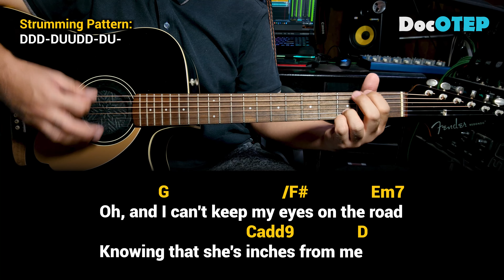Passenger Seat - Stephen Speaks (Easy Guitar Chords Tutorial with Lyrics)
I look at her and have to smile
As we go driving for a while
Her hair blowing in the open window of my car
And as we go the traffic lights
[Another version:] And as we go I see the lights
Watch them glimmer in her eyes
In the darkness of the evening

And I've got all that I need
Right here in the passenger seat
Oh, and I can't keep my eyes on the road
Knowing that she's inches from me

We stop to get something to drink
My mind clouds and I can't think
Scared to death to say i love her
Then a moon peeks from the clouds
Hear my heart that beats so loud
Try to tell her simply

That I've got all that I need

Oh, and I've got all that I need

Oh, and I know this love grow
[Another version:] Oh, and I know that this love grow

Oh, I've got all that I need

Drums: Alesis Strike Pro, Alesis Compact Kit7 / Medeli DD315
Electric Guitar: Epiphone Dot ES335
Acoustic Guitar: Fender Redondo Player California Series
Microphones: Audio Technica AT2050, ATR2500, Shure SM57, SM58
Effects: Zoom G5n, G1xOn
Beatbox: Pearl Primero Cajon
Camera: Samsung Galaxy Note20 Ultra 5G / Note8 / Canon EOS 1300D
Audio Interface: Focusrite Scarlett 18i8
Speakers: KRK Rokit5 Gen3
Strings: D'Addario / Fender

Guitar Cover
Bass Cover
Drum Cover
Full Band Cover
Karaoke
Instrumental Only